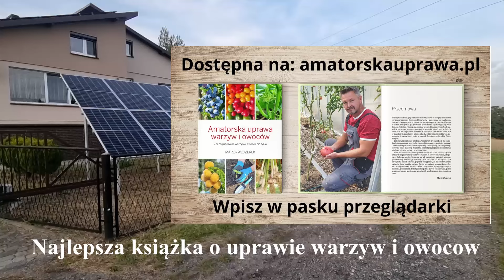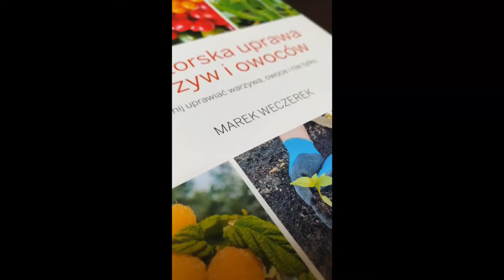Nieopłacalna Fotowoltaika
Koszty instalacji, kiedy zwrot, ile wyprodukowała energii, samodzielny montaż .
Dzisiejszy odcinek o fotowoltaice choć to kanał z nazwy ogrodniczy, będą też filmy o budowie domu sposobem gospodarczym .
Nazywam się Marek Weczerek. Od wielu lat uprawiam warzywa i owoce, ogród to moja pasja, studiowałem również ogrodnictwo. Wszystko to spowodowało że nabyłem doświadczenia , którym dzielę się poprzez media społecznościowe. Prowadzę również prywatną grupę na Facebooku : "Amatorska uprawa warzyw i owoców" do której serdecznie Cię zapraszam.
Zwieńczeniem mojej pasji, doświadczenia a także nabytej wiedzy poprzez studiowanie różnych kierunków jest napisana przeze mnie książka:
 "Amatorska Uprawa Warzyw i Owoców" w której znajdziesz dużo więcej informacji, porad o uprawie warzyw i owoców, o chorobach i szkodnikach, o płodozmianie i uprawie współrzędnej oraz wiele innych wartościowych treści.
Jeśli doceniasz moją pracę, wkład i zaangażowanie lub jeśli po prostu mnie lubisz to możesz wspomóc mnie i mój dalszy rozwój poprzez zakup mojej książki bezpośrednio na stronie amatorskauprawa.pl
Również tylko tam kupisz interaktywną wersję E-book i audiobooka.
Jeśli chcesz bym napisał Ci indywidualną dedykację to napisz w wiadomości podczas zakupu. Napisz też czy jesteś początkującym ogrodnikiem, czy już zaawansowanym, bym mógł spersonalizować dedykację dla Ciebie.

Dziękuję z całego serca za to że Jesteś i mnie wspierasz.
Marek Weczerek